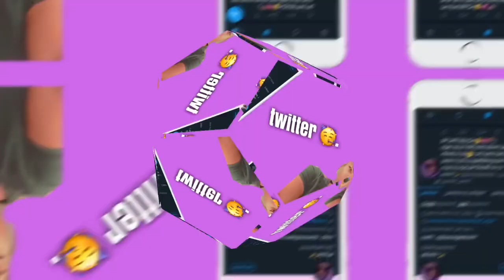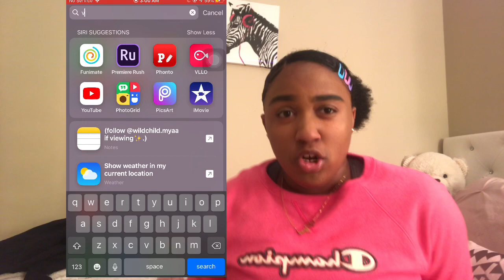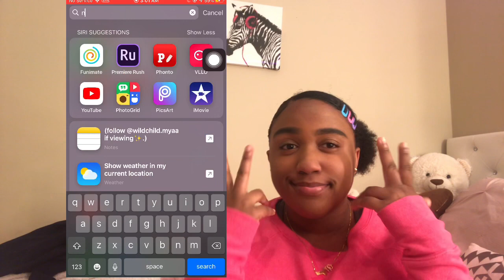Best QUARANTINE Binge Worthy NETFLIX Shows + How To Get Spongebob Etc. !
hey guyss, thanks for 3000🥳💕! thanks for opening🥺!!
sub count : 3038
goal : 3500

𝙨𝙤𝙘𝙞𝙖𝙡𝙨 :
hair page : kurlzz.myaa
dance insta : wildchild.myaa

FAQ :
grade ? 9th
camera ? iphone 7+
editors ? imovie, phonto, vont, pocket video etc.

how to get spongebob on netflix tik tok,
how to get spongebob on netflix tv,
how to get spongebob on netflix no vpn,
how to get spongebob on netflix,
how to get spongebob on netflix ps4,
how to get spongebob on netflix hack,
how to get spongebob on netflix free
netflix movies,
netflix party
netflix trailer
netflix series
netflix india
netflix movies 2020,
netflix shows,
netflix cheer,
netflix and chill,
netflix anime,
netflix avatar,
netflix asmr,
netflix action movies,
netflix and chill x,
netflix avatar the last airbender,
a netflix original series,
a netflix trip,
a netflix movie,
a netflix original,
a netflix film,
a netflix original series intro,
a netflix original film,
a netflix original series logo,
netflix best movies,
netflix best series
netflix suggestions 2020,
netflix suggestions movies,
netflix suggestions tik tok,
netflix suggestions emma marie,
netflix suggestions 2020 movies,
netflix suggestions shows,
netflix suggestions for teenagers,
netflix suggestions for 13 year olds,
best netflix suggestions,
netflix suggestions comedy,
netflix suggestions for you,
netflix suggestions for tweens,
suggestions for netflix,
film suggestions netflix,
suggestions for netflix movies